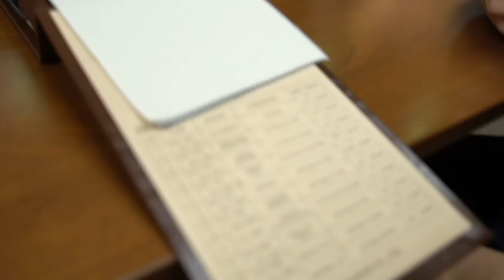【ピアニストの日常】オーダーメイド高級衣装を作るぞ vlog